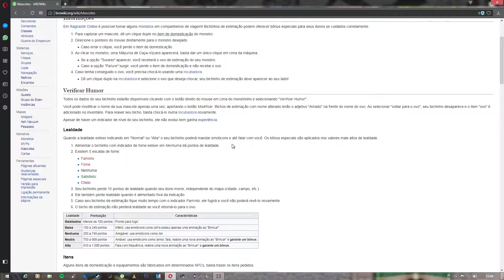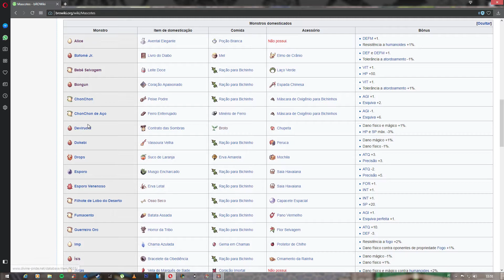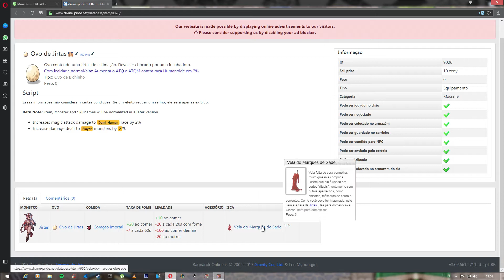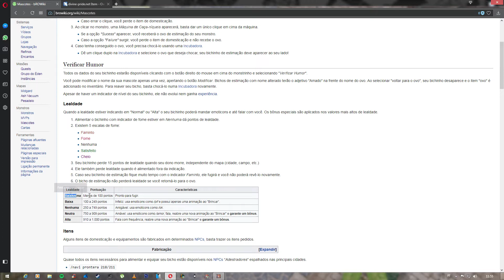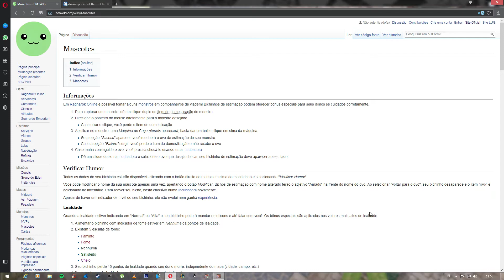Ep 32 ( Sistema de Pets ) Ragnarok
E ae rapaziada, espero que tenham gostado, pets sãos utilizado as vezes por uns e outros, mas até que é legal.